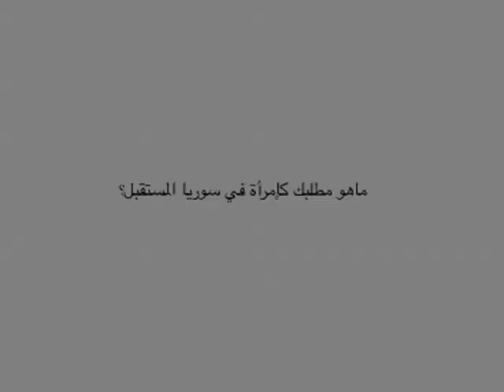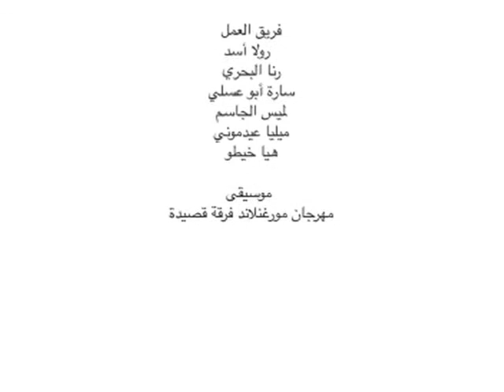SFJN8March2013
تقرير بمناسبة يوم المرأة العالمي من انتاج شبكة الصحفيات السوريات

شبكة الصحفيات السوريات مشروع قيد التأسيس.
تطمح الشبكة إلى خلق تواصل ودعم دائم ومتبادل بين السوريات العاملات في كافة مجالات وسائل الإعلام، والوصول إلى حرفية عالية في العمل الصحفي من خلال التدريب المستمر والعمل على تحقيق تمثيل متساوي بين الرجل والمرأة  في وسائل الإعلام.